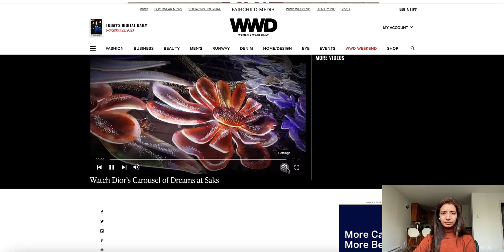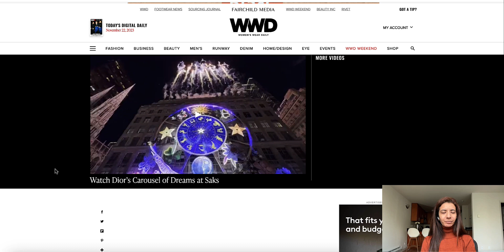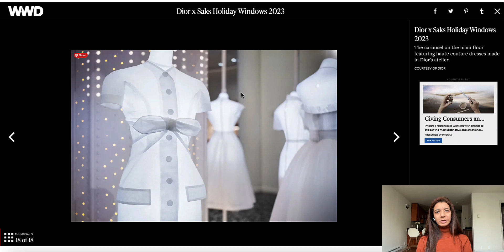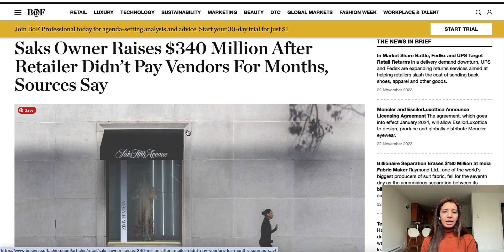Dior’s Carousel of Dreams at Saks Fifth Avenue